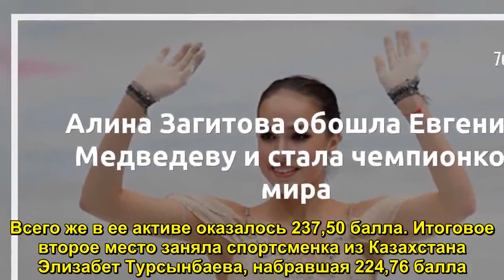Алина Загитова обошла Евгению Медведеву и стала чемпионкой мира - Sudo News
Алина Загитова стала победительницей в женском одиночном катании на чемпионате мира в японской Сайтаме. Об этом сообщается на сайте Международного союза конькобежцев.  Загитова выиграла произвольную программу с результатом 155,42 балла. Всего же в ее активе ок